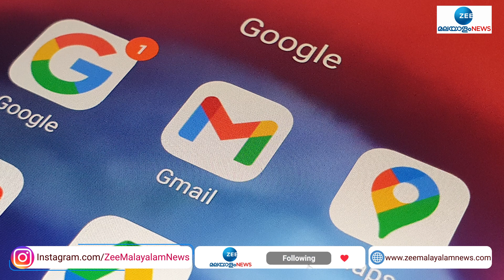Gmail New Update | ജിമെയില്‍ വലിയ മാറ്റങ്ങൾക്കൊരുങ്ങുന്നു; എഐ ഉൾപ്പെടെയുള്ള കിടിലൻ ഫീച്ചറുകൾ